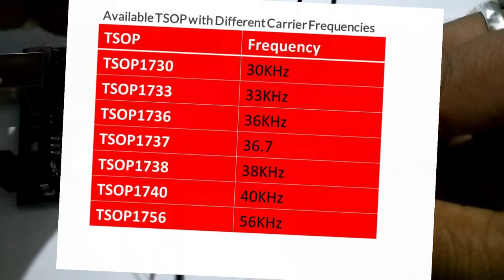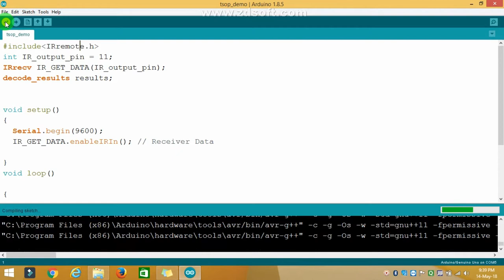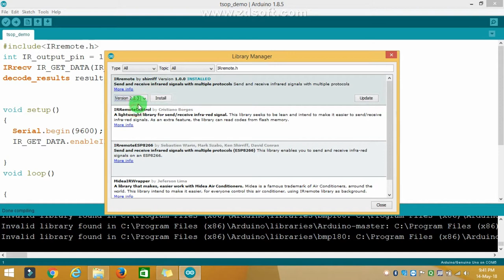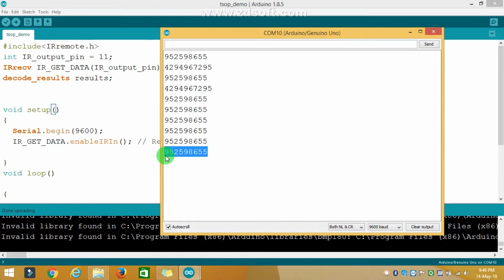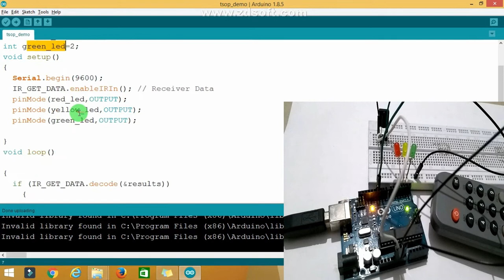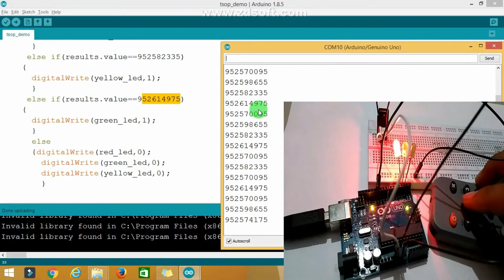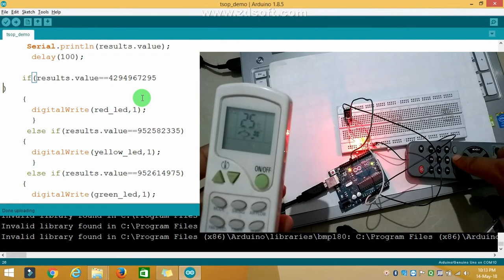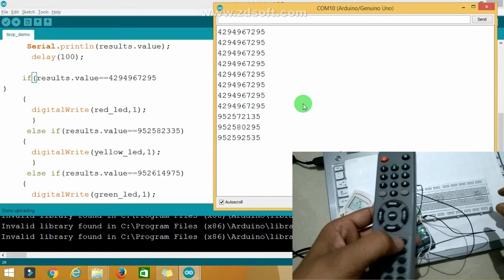Tsop sensor , tsop remote , ir remote sensor how to use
Hello Folks. !!